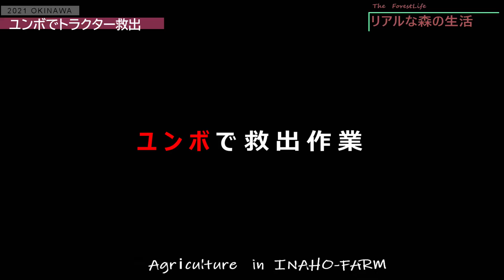トラクターが横転！ユンボで救出作業 ほぼノーカットで編集しました 農作業は危険がいっぱい ご注意下さい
そんなに珍しい事では無い農作業中に起こるアクシデント
【トラクター横転】
この時は畑の端を草刈していた時の事

一連の事で誰もケガをしていませんでした
重機の作業には気を付けたいところです

それにしてもこういう時ユンボは大活躍です！
農家に一台ユンボを...
有ったら良いですね～

気になる方・ご指摘などありましたらコメントをお願いします。

田舎暮らし（Country life）
農業（Agriculture）
酪農（dairy）
林業（forestry）
次世代の森の生活（Off-grid Ecology life）
農機具・重機の活用（How to use farm equipment）
リバートレッキング（RiverTrekking）
滝遊び（Waterfall）
アウトドアライフ（Outdoor life）
キャンプファイヤー（Camp fire）
アウトドアクッキング（Outdoor cooking）

沖縄の山奥で生活する様子をリアルにお伝えします。
日々の暮らし・お仕事・レジャーなど様々な出来事
森の生活体験ツアー【オフィシャルサイト】

運営管理者
Akira Yakushijin